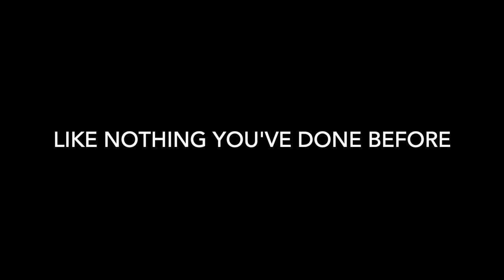Virtual Training Trailer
| About Medical Fitness and Wellness Group |
Established in 2014 and 2019 winner for Best Holistic/alternative medicine, Nutritionist, and Fitness facility in North Fulton County, we are a fully integrated wellness facility providing Personal Training, Corrective Exercise, Chiropractic care,  Therapeutic Massage Therapy, Medical Exercise for Stroke Rehab,  Multiple Sclerosis, Parkinson’s, and over 45 other chronic conditions, as well as our award-winning nutrition program for weight loss and diabetes prevention/management. Whether it is to tone up, lose weight, strengthen your core, manage a condition, improve the performance of your favorite sport, or just improve your flexibility and live pain-free, the Medical Fitness and Wellness Group of Johns Creek has got you covered!

| The Team |
Mike Hardy (Owner and Founder)
Anthony Garcia (PT/Stretch and Media Director)
Sam Shadburn (PT and Exercise Physiologist)
Ashly Mixon (Massage Therapist / NMR Therapist)
Dr. JJ Anthonijs (Chiropractor)
Laurie Grayson (Sales and Marketing Specialist)
Nicoly (Intern)

| Awards |
Best of North Atlanta 2019
- Gym/Fitness Facility
- Holistic/Alternative Medicine
- Nutritionist
Best of North Atlanta 2018
- Nutritionist
Best of North Atlanta 2017
-  Nutritionist
- 1st Runner Up: Holistic/Alternative Medicine
- 1st Runner Up: Day Spa/Massage

| Question? |

| Partnerships |
Brands interested in partnering with Medical Fitness and Wellness Group, email Anthony Garcia!